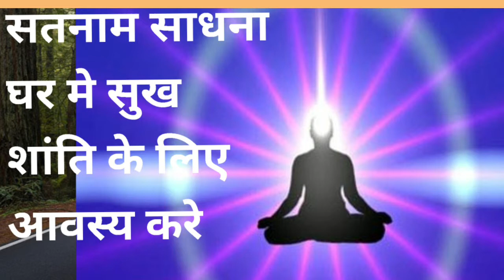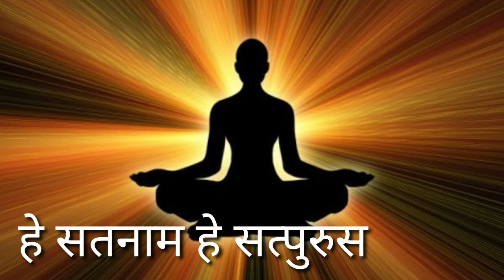सतनाम साधना करे घर में सुख शांति के लिए अवश्य करे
रेकी ऑनलाइन ऑफलाइन सीखे व साधक आयुर्वेद अन्य किसी भी प्रकार की जानकारी के लिए वटसाप करें 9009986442